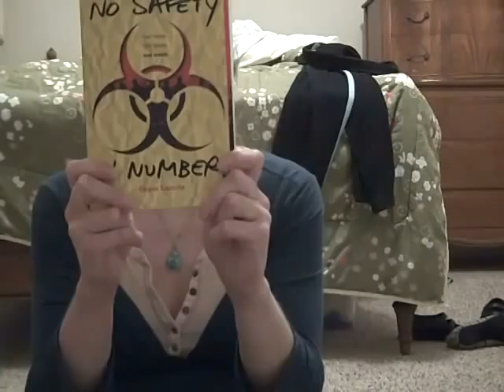No Safety in Numbers by Dayna Lorentz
Book Review of No Safety in Numbers by Dayna Lorentz for Mock Printz Book Club